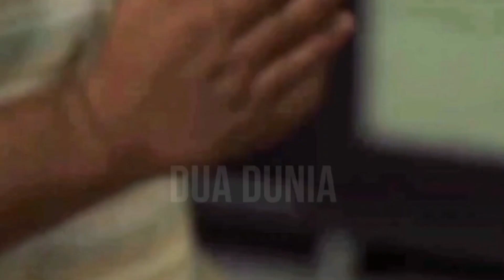S4nt3t Bu5ung katak‼️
kisah suami yang ingin kematian istri nya di karnakan ia mau menguasai harta istrinya sendiri